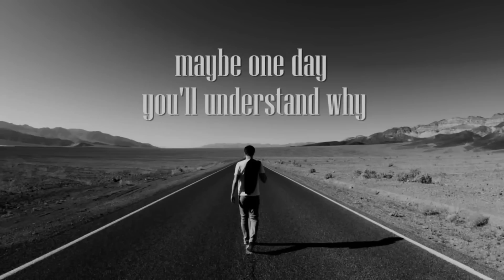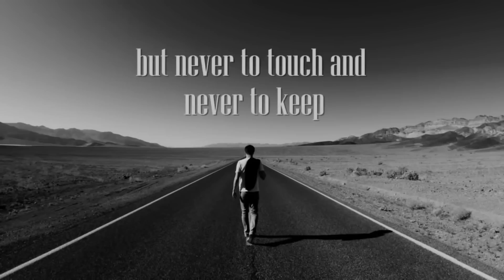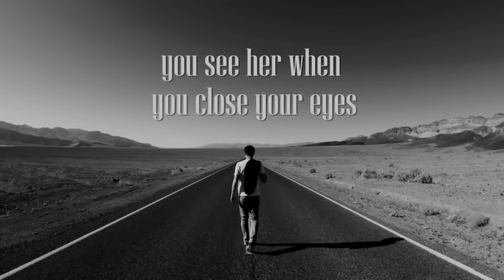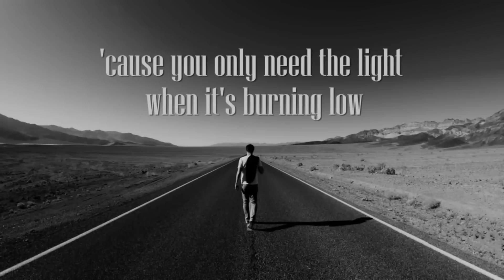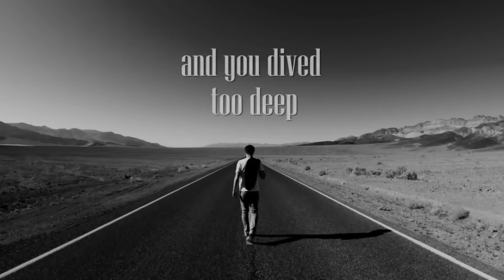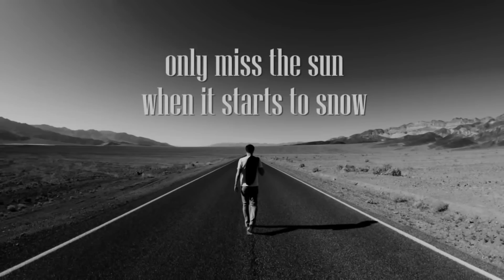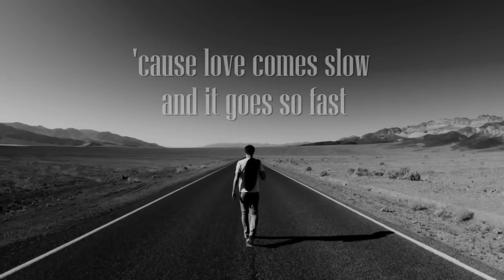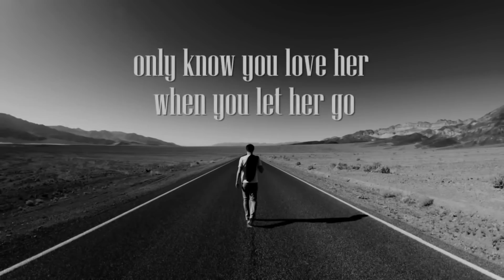Let Her Go - Passenger - Lyrics [ 1 Hour Loop - Sleep Song ]